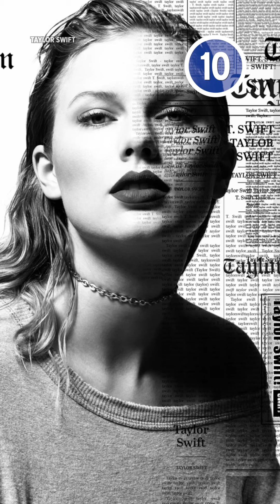Taylor Swift's BEST Red Carpet Outfits: Ranked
Taylor Swift has worn some truly stunning outfits on the red carpet. For this list, we’ll be looking at the singer-songwriter’s most iconic looks from dozens of glamorous appearances at awards shows, galas and other events.